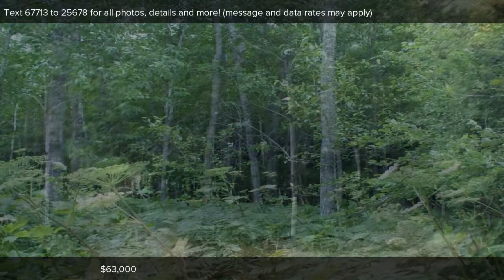003 E Fox Lair, Cedarville, MI Presented by John Griffin.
Contact John Griffin for more information.

153' of heavily wooded vacant waterfront lot on Muscoe Bay, located in the private and beautiful Fox Lair Subdivision. This south facing, gentle sloping lot provides for a great opportunity to build your dream home. Already established with electricity and paved private drive. The shoreline awaits for a family to enjoy and the lot has large and small trees for a landscaper's eye. All the potential to become your location for a seasonal cottage or year round home in the Les Cheneaux Islands.

Listing data of Coldwell Banker Schmidt REALTORS Cedarville Broker from EUPBOR MLS is deemed reliable, but not guaranteed and is made available for personal and non-commercial use